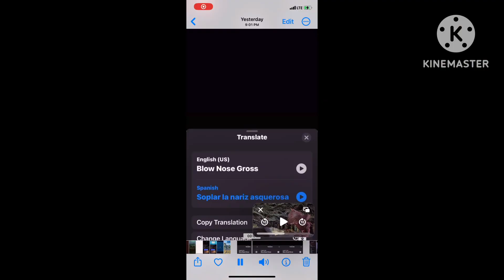Take that Nap Blow Nose Gross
Scrappy Doo